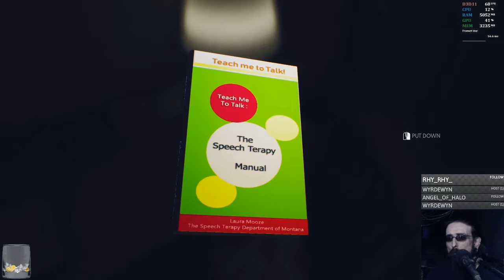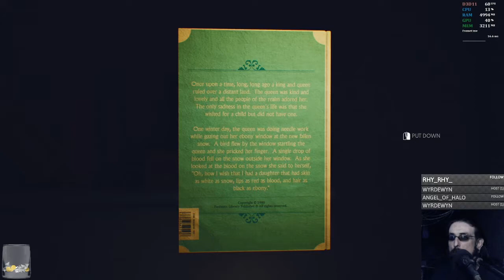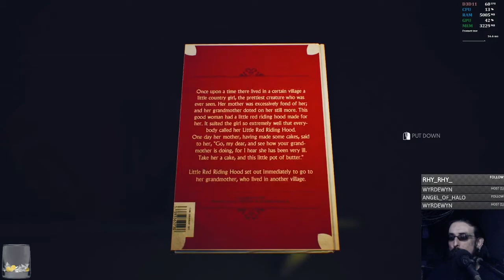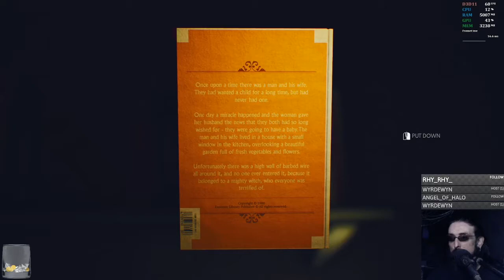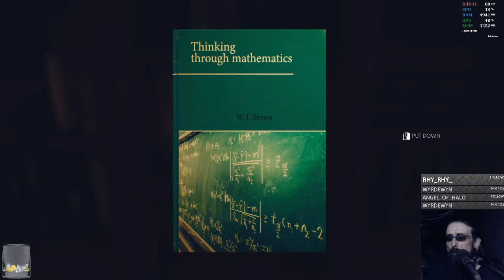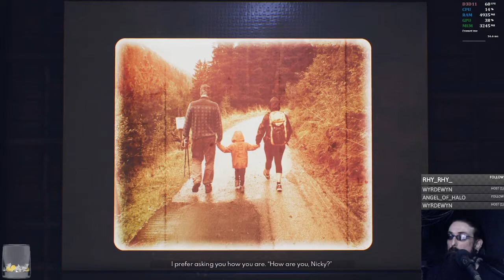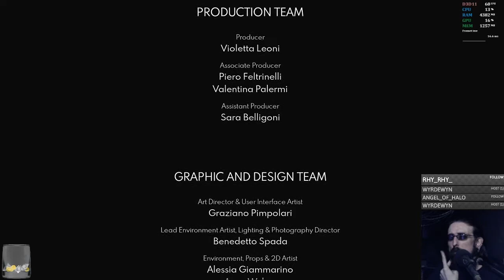The Suicide of Rachel Foster | Part 6 (END)